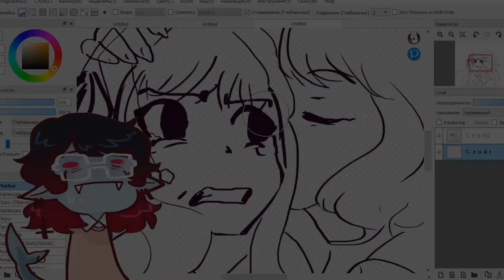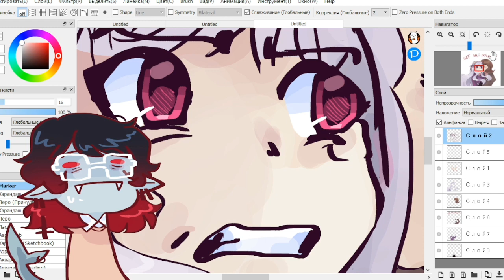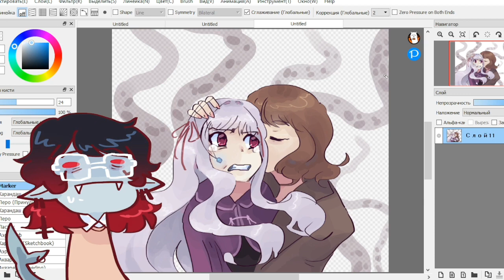speedpaint: Yuka and Yamiko.